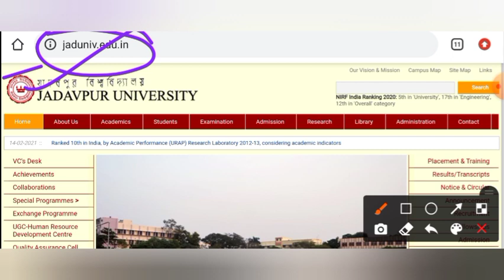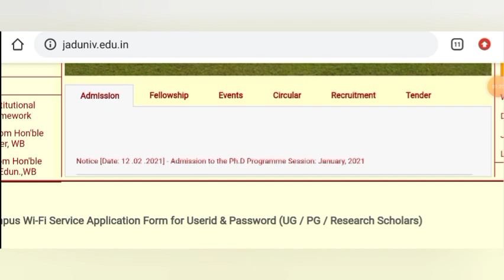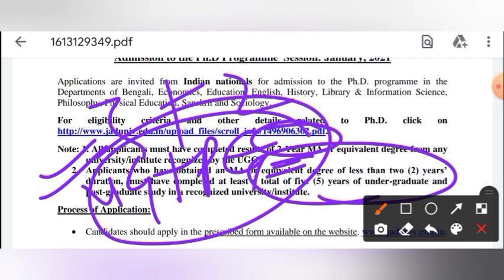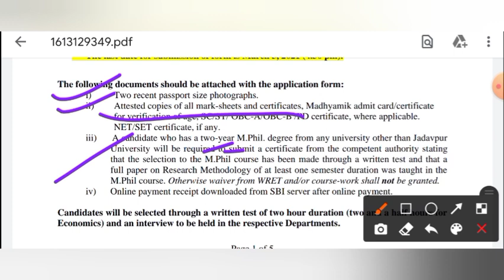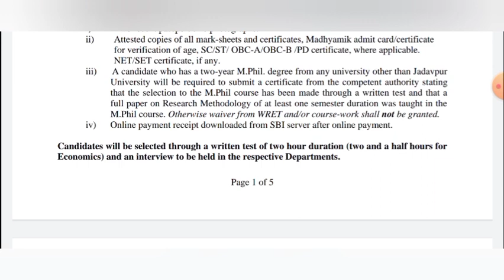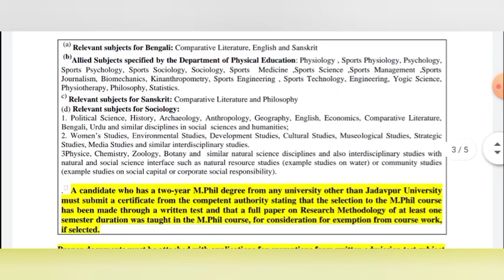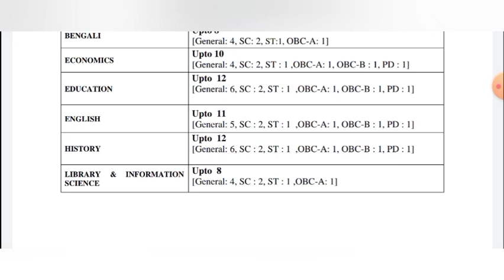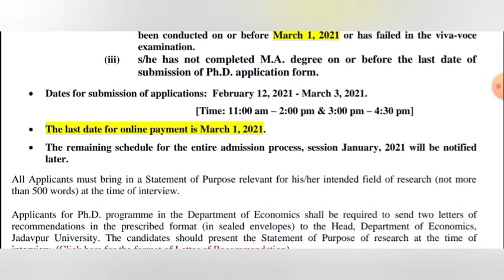Phd Admission 2021 || Jadavpur University Phd Admission || Last Date - 01/03/2021